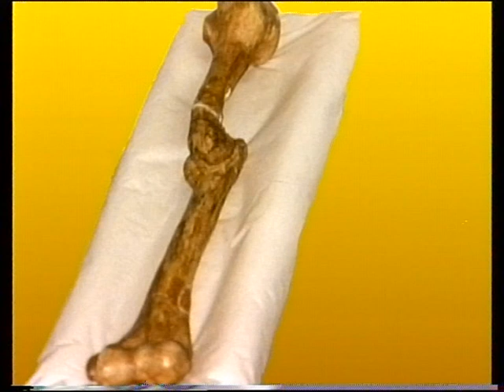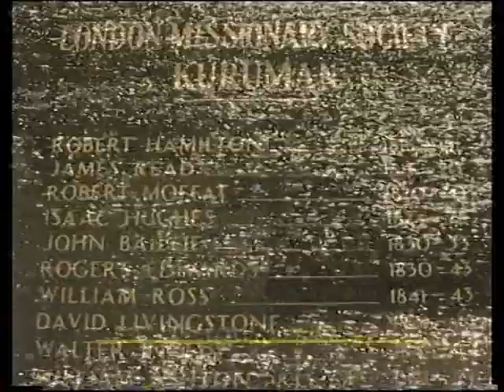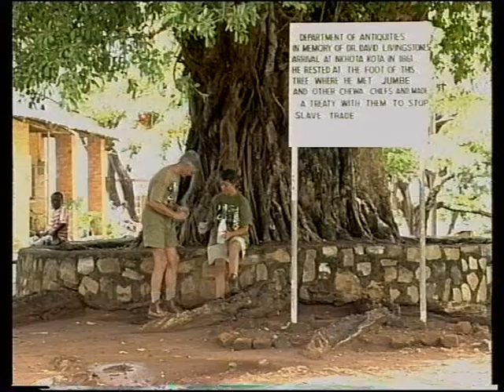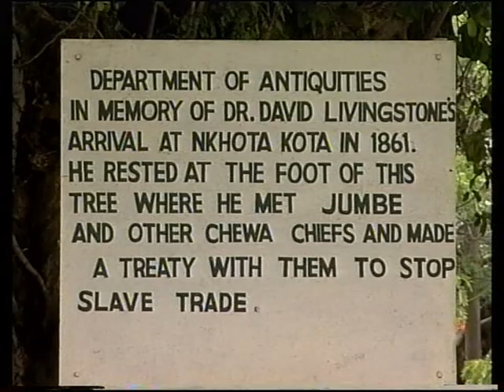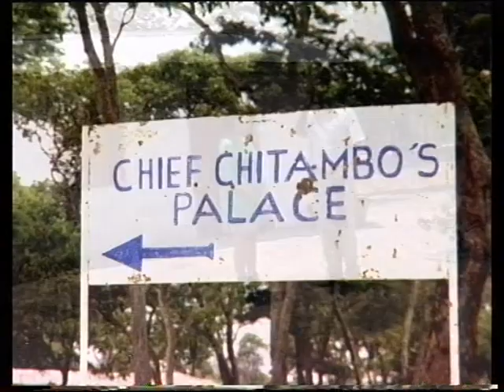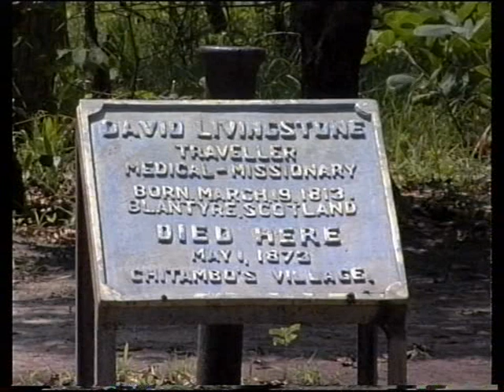Auf den Spuren David Livingstones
Der Afrikaforscher David Livingstone
Seine 3. Reise durch Afrika.
von Susan und Bernd Bätz